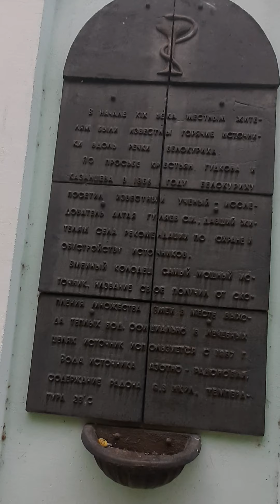Проведение Всероссийского экскурсионного флешмопа в Белокурихе